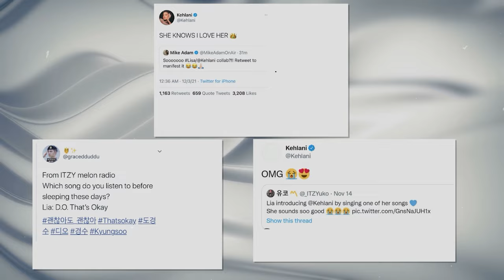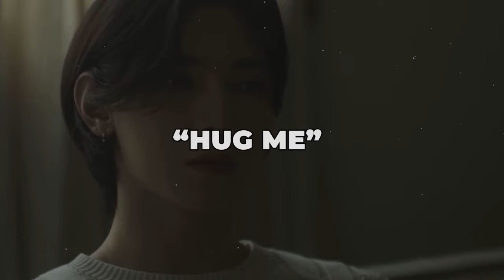K-pop Idols Who Deserve More Love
Underrated K-pop Idols: Hidden Gems of the Korean Pop Industry

Uncover the unsung heroes of the K-pop realm in our latest video! 🎵 Meet idols like Itzy's ethereal Lia and ATEEZ’s melodious Yeosang, whose talents sparkle amidst the galaxy of K-pop stars. 🌟 Discover Twice's Chaeyoung, whose beauty paints every frame with elegance, and Got7’s Jinyoung, whose soft charisma holds a story of its own. 🌺

Embark on a musical journey that celebrates the uncelebrated, as we delve into the enchanting worlds of Formis9’s Lee Nakyung, SHINee’s multi-talented Minho, and ONEUS’s captivating Hwanwoong. 🎤 Dive into a narrative where every beat tells a tale of dreams, drama, and destiny. 🎶 Don't just stop at the rhythm, explore the stories that resonate with each melody. Hit play and let the hidden tales of K-pop enchant your world! 🎧🌌

Your journey into the heart of K-pop’s uncharted melodies begins now! 🎥👍🔔

Unleash your K-pop obsession at Okay Cool! Stay updated with breaking news, mind-blowing music releases, and exclusive behind-the-scenes goodies. Engage in lively discussions and mind-boggling fan theories. Join the party now and let's stan the K-pop world together!